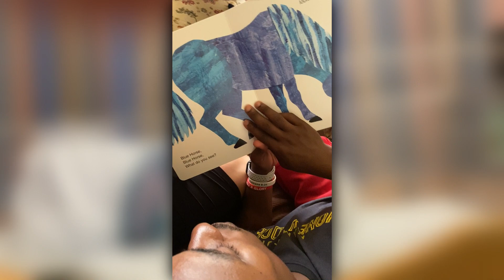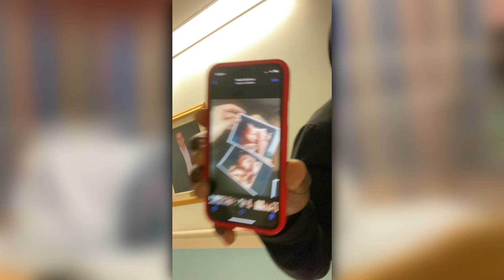What Our Love Made...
Brey's Journey throughout Pregnancy. They were able to bring Genesis Johnson into the world. September 14, 2021

Downtown Music